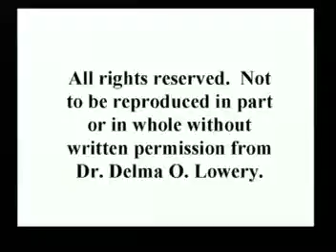Philippians 2:12-30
Paul's letter to the Philippians ( Bible Studies) Delma Lowery